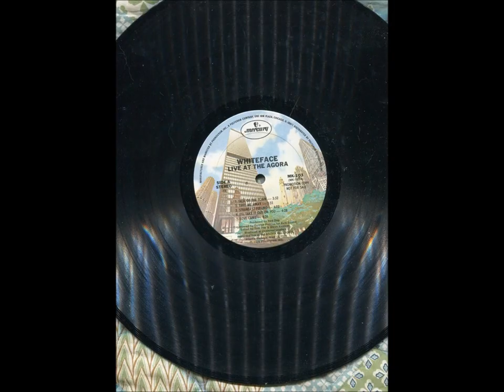Whiteface, Live at the Agora (promo album)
Whiteface was an Atlanta-based pop-rock-funk band formed in the late 1970s. Its members were technically proficient and each was a lead vocalist, giving the band an incredible vocal harmony sound.
Featuring keyboardist Doug Bare, bassist Kyle Henderson, guitarist Steve Hardwick, and drummer Benny Rappa.
 On May 18, 1979, the band performed at the Agora Ballroom in Atlanta for the record release party of the band's self-titled debut LP. George Pappas engineered the tapes, produced by Red Dog and released by Mercury as  promotion-only.